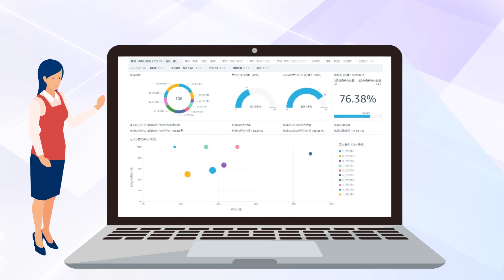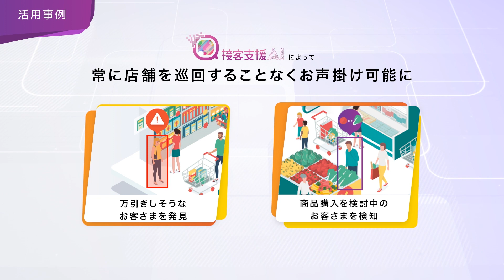NTT東日本「映像解析活用術：万引き対策や接客機会の創出」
NTT東日本は、皆さまのDXを推進すべく
ICT技術だけではないサポートが可能です。
DXを進めたいけど、何から始めたらよいか分からない
DXを進めているけど、なかなか成果が出ない等
お気軽にNTT東日本までご相談ください。